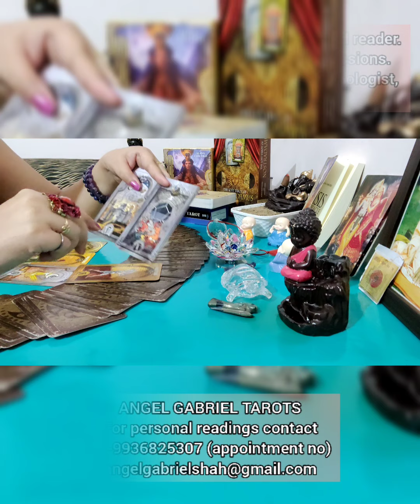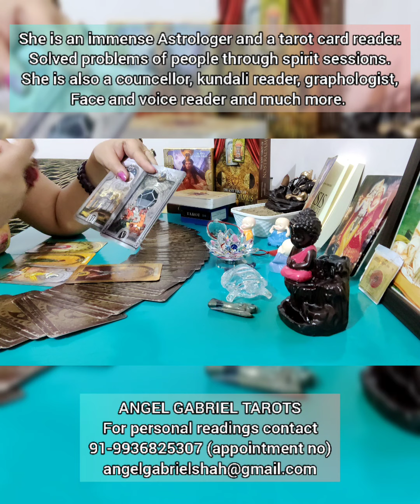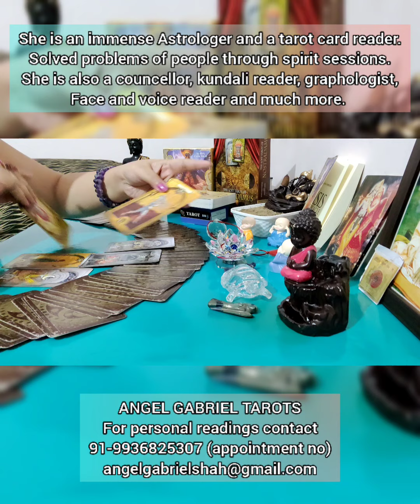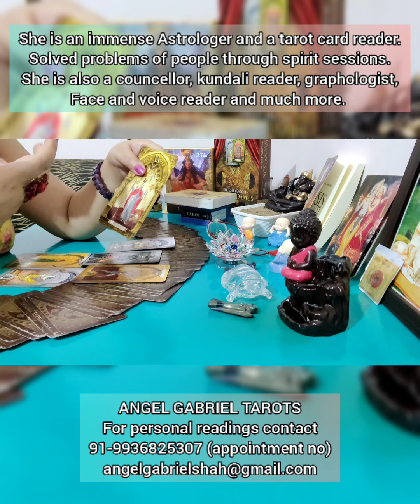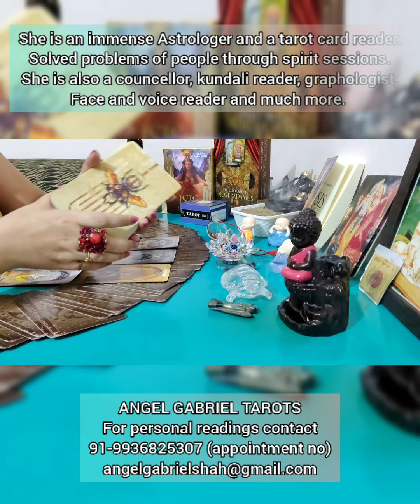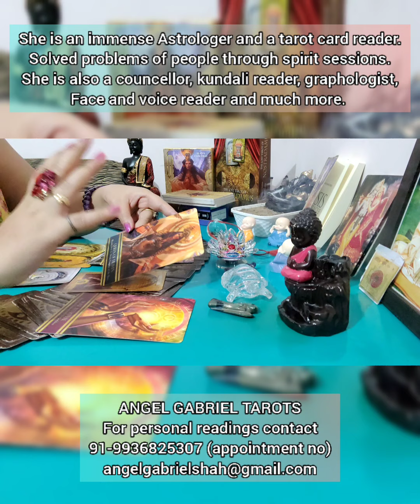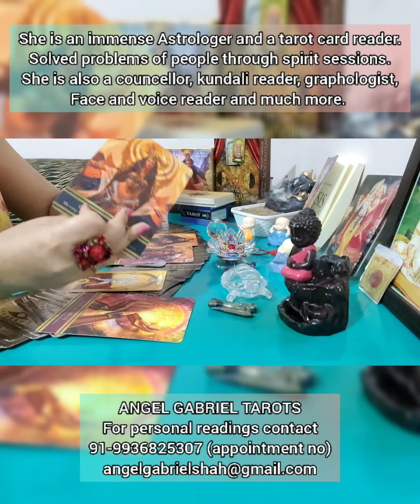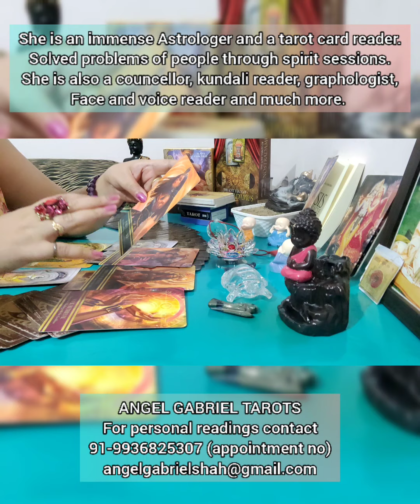ARIES PREDICTIONS FROM 1st JUNE TO 15th JUNE 2021. मेष राशि के जातकों का 1 से 15 जून तक का भविष्य!!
message from Angels for 15 days of June 2021